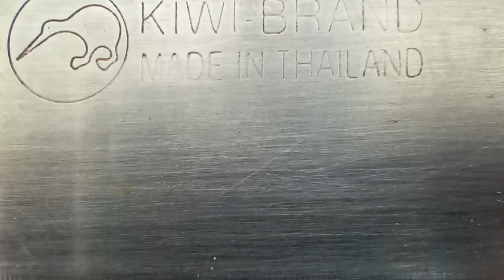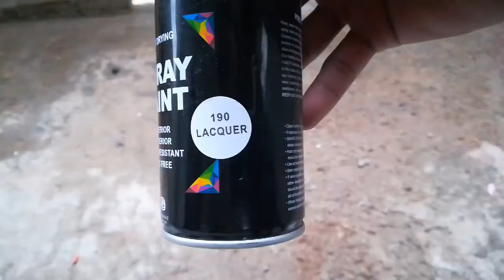Knife remaking || THAILAND broken knife Remaking